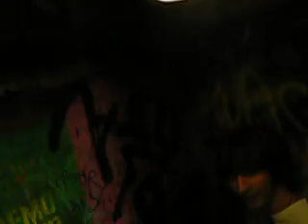Elevator Karlshof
Elevator Karlshof with the lasagna